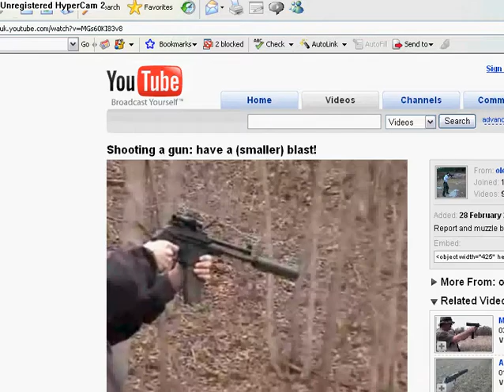The Bank Robbery Part 2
Matthew is trying to escape.
Can Pearl and Captain CometDude catch him?

(This movie is copyrighted)